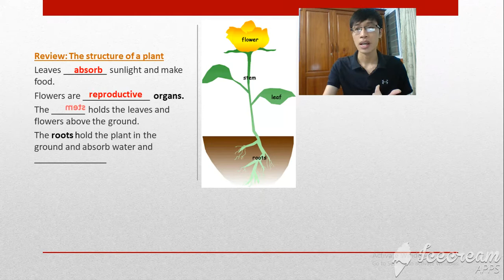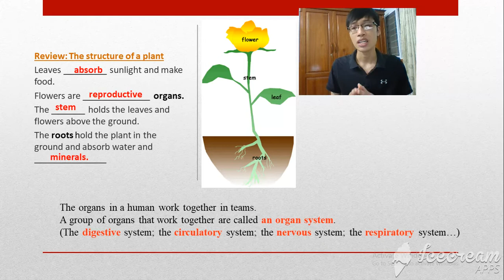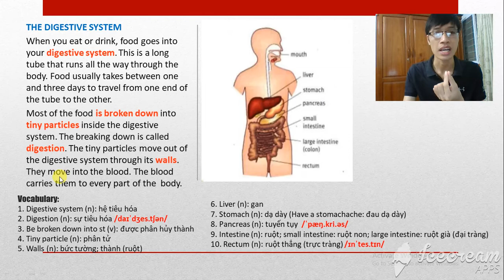Tiếng Anh khoa học (Bài 2): Human Organ Systems/Các hệ cơ quan trong cơ thể người - Digestive System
Hôm nay, chúng ta đến với bài học số 2 của chuyên mục "Tiếng Anh khoa học - English for Science" trên THEJSHOW.
Chủ đề: Human organ systems (các hệ cơ quan trong cơ thể người.
Phần 1: Digestive System (hệ tiêu hóa)
Chương trình mới hy vọng mang tới cho các em học sinh bậc Trung học cơ sở vốn từ cơ bản để tiếp cận với các môn khoa học như Sinh học (Biology), Địa lý (Geography), Chemistry (Hóa học),...
1. Digestive system (n): hệ tiêu hóa
2. Digestion (n): sự tiêu hóa /daɪˈdʒes.tʃən/
3. Be broken down into st (v): được phân hủy thành
4. Tiny particle (n): phân tử
5. Walls (n): bức tường; thành (ruột)
6. Liver (n): gan
7. Stomach (n): dạ dày (Have a stomachache: đau dạ dày)
8. Pancreas (n): tuyến tụy  /ˈpæŋ.kri.əs/
9. Intestine (n): ruột; small intestine: ruột non; large intestine: ruột già (đại tràng)
10. Rectum (n): ruột thẳng (trực tràng) /ɪnˈtes.tɪn/
THEJSHOW biên tập và thực hiện.
Tháng 11/2020.